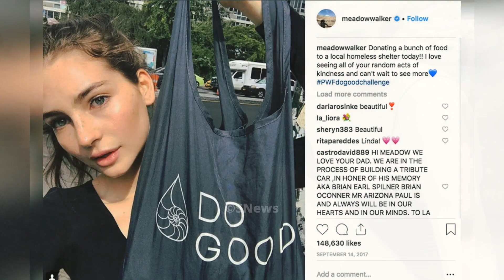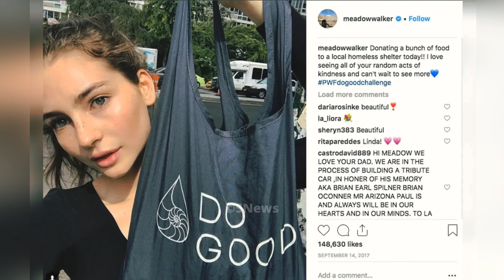Breaking News: Paul Walker's daughter Meadow Walker shares snaps from Costa Rican getaway with pals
Paul Walker's daughter Meadow Walker shares snaps from Costa Rican getaway with pals
If you want get more Videos from Our Channel!!!